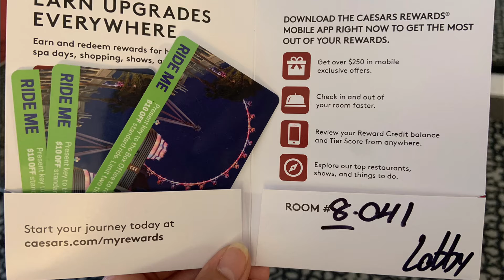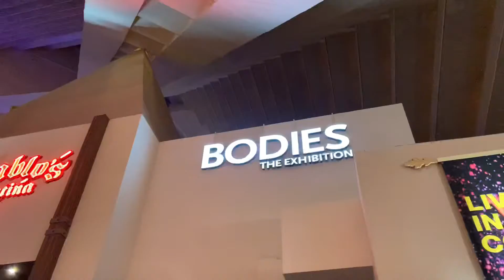Hotel Hopping Labor Day Weekend